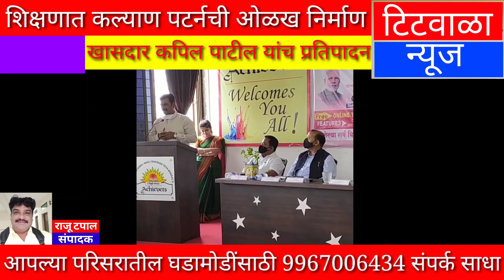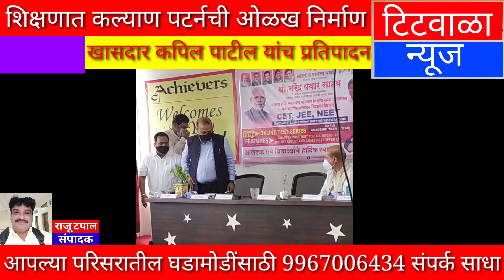शिक्षणात कल्याण पॅटर्नची ओळख निर्माण...